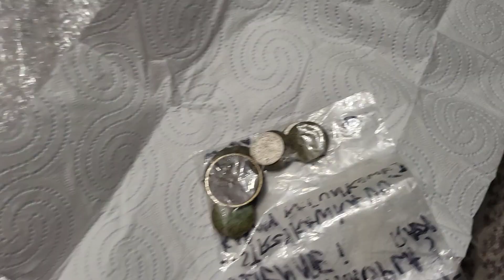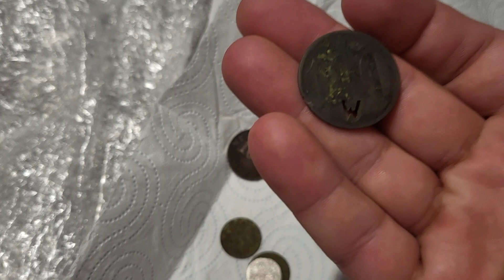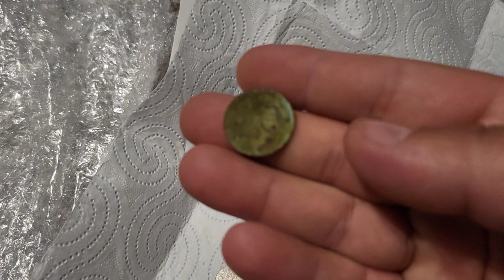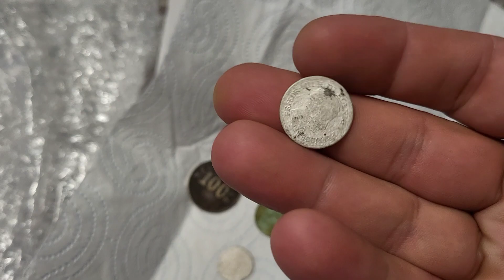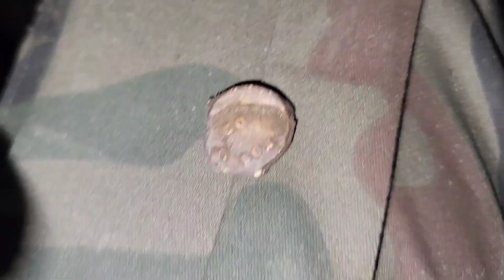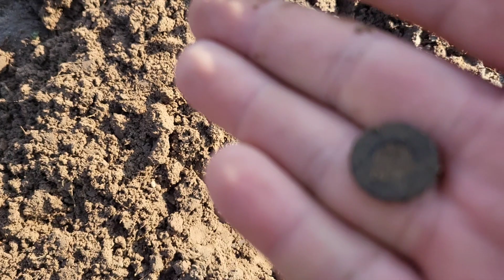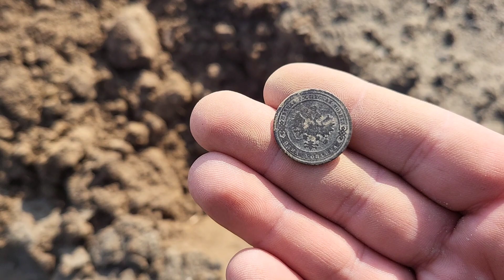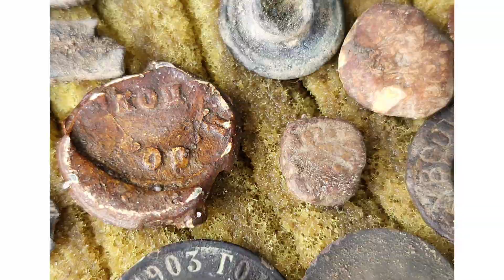Wykopki- Szwagrowe Szlaki ( plus Unboxing paczki )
PRZYPOMINAM NA 2000 SUBSTRIBE!!! KONKURS ZAPRASZAM DO UDZIAŁU I SUBSCTRIBE 👍👍👍Z GÓRY BARDZO DZIĘKUJĘ I POZDRAWIAM SERDECZNIE 🖐👊